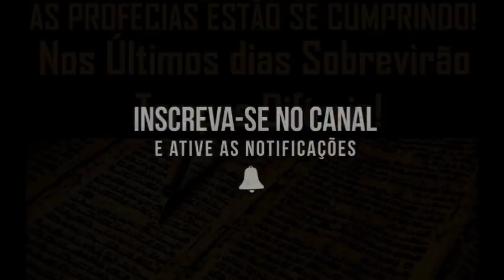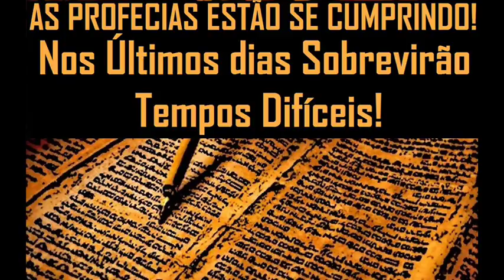🔝 As Profecias estão se Cumprindo, nos Últimos dias Sobrevirão Tempos Difíceis!